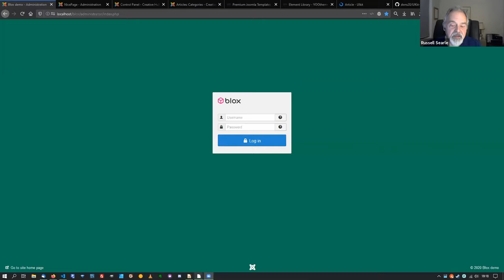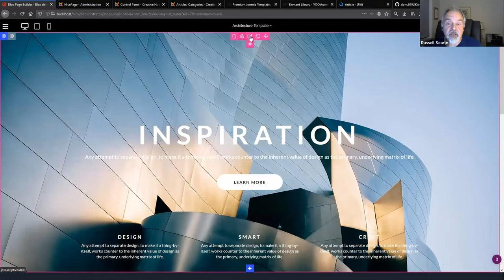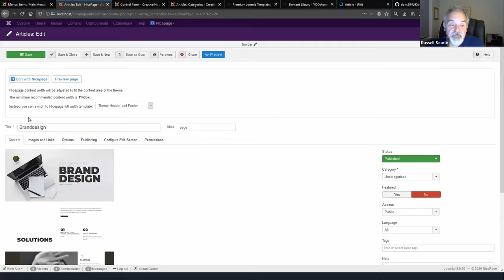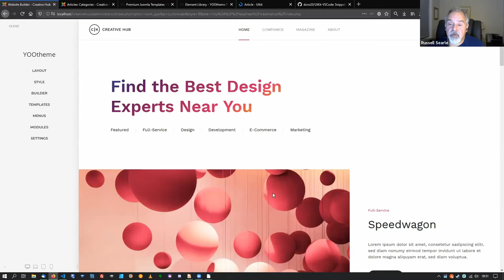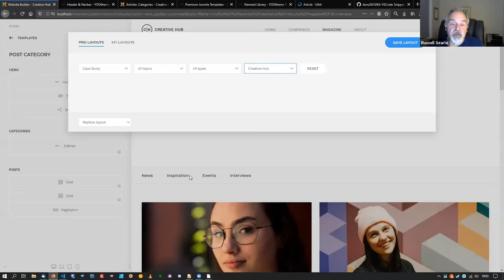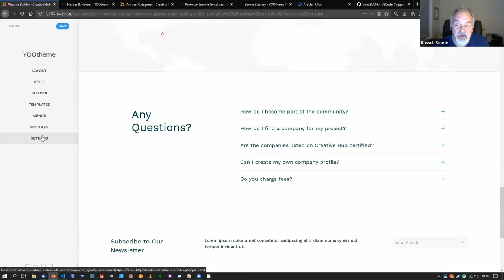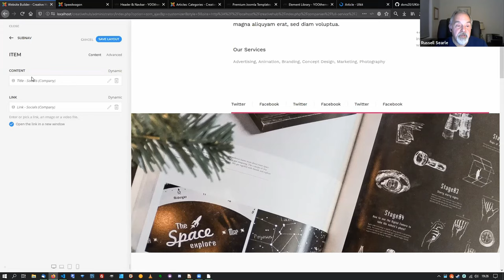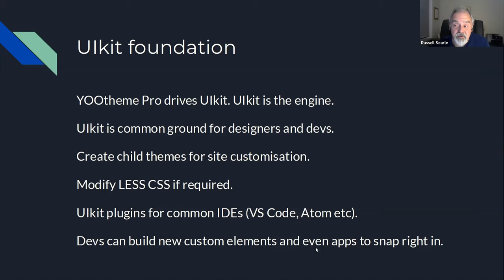Joomla! Australia – Joomla! User Groups Virtual meetup 20-07 : Russell Searle - YOOtheme Pro 2.1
YOOtheme Pro 2.1 is more than a page builder, it’s a game-changer. It’s fully supported for Joomla and WordPress, and it goes a long way towards levelling the playing field between them. It expands the perspective and work-flow of Joomla web design and development. It organises an impressive library of YOOtheme’s current styles and assets, and makes them accessible and comprehensible for easy design. It uses native Joomla! Articles as its unit of content, and it makes custom fields available as attributes for display and styling. It’s innovative and has a bit of a learning curve, so in this workshop I’ll try and clear the initial hurdles for you.

Russell covers not only YOOTheme Pro 2.1, but two other page building and template tools for Joomla - Nicepage and Blox.